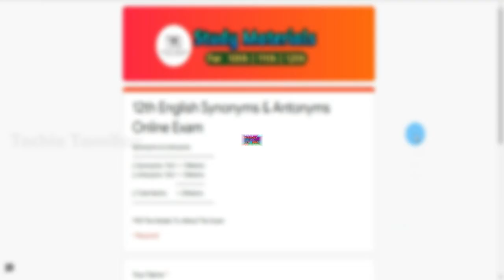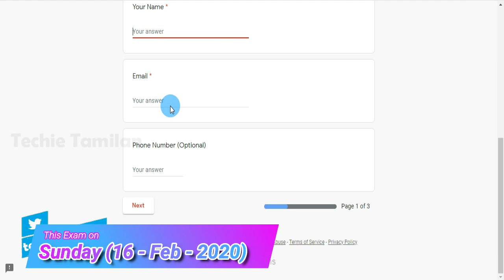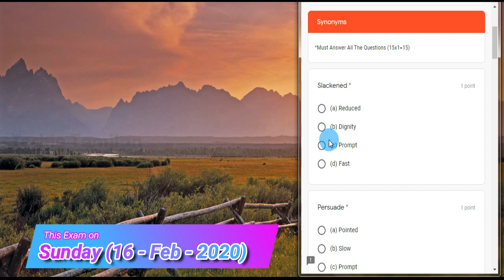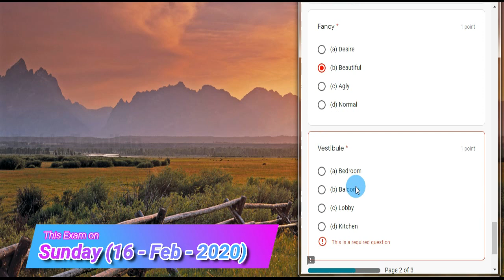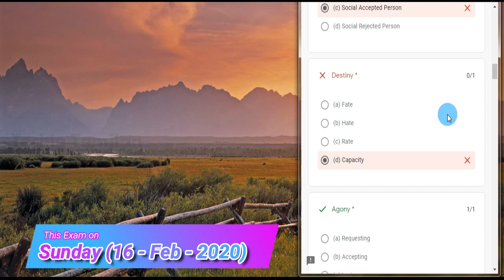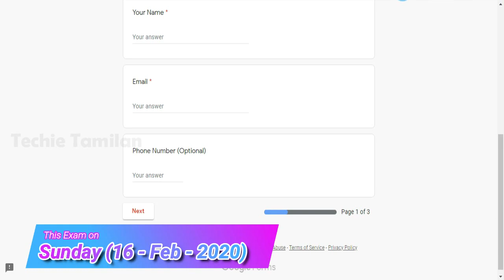12th English Synonyms & Antonyms Online Exam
Details About Online Exam In This Video :-
⚡ Exam Name : 12th English Synonyms & Antonyms Online Exam
⚡ Exam Code
⚡ Total Marks : 30Marks (15+15)
⚡ Availability : After 10:00am (16/02/2020)